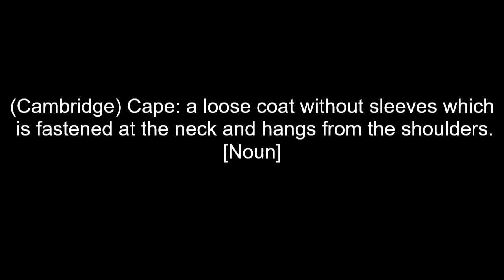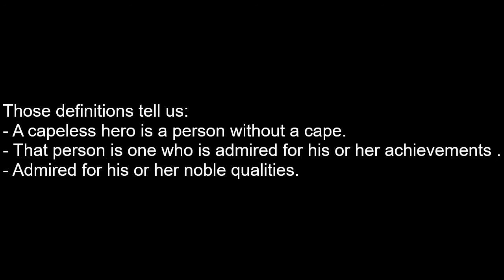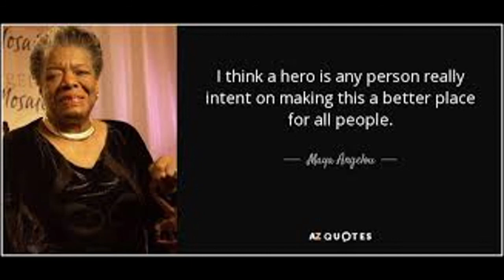"Capeless Heroes" A View From The Outside: by Brereton Horne, Barrister - [11th July 2020]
This week's episode looks at "capeless heroes" with the view being that, it is time that all of the capeless heroes of St Vincent and the Grenadines are recognised and acknowledge for the herculean work which they do on a daily basis to keep St Vincent and the Grenadines on its legs.